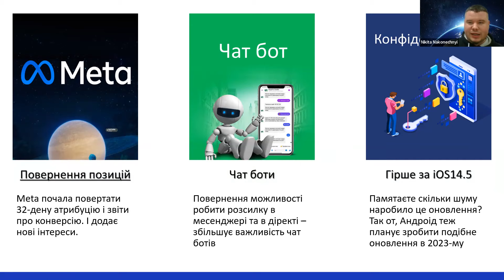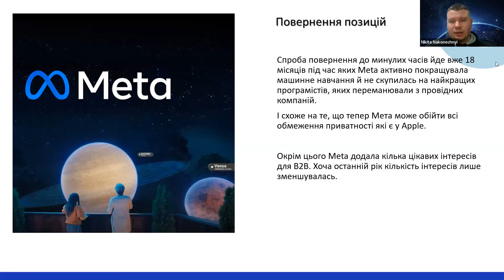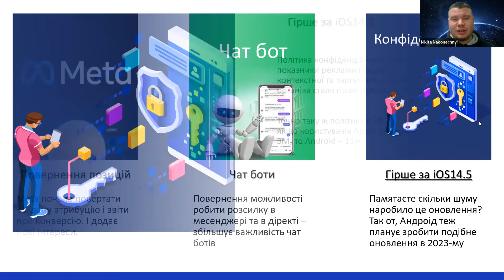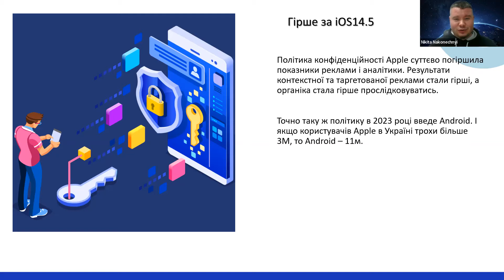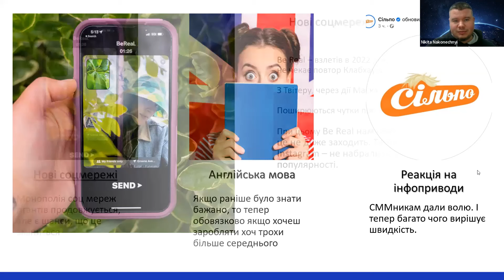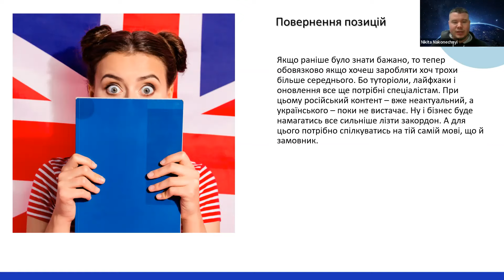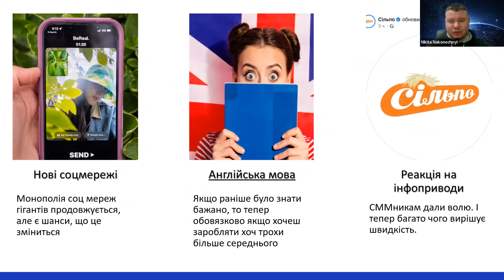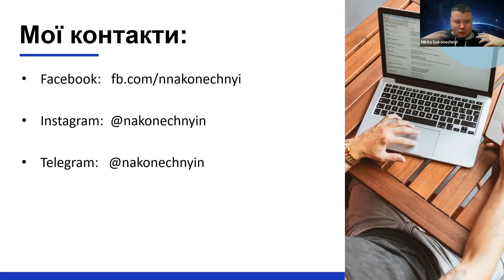SMM у 2023: чого чекати, до чого готуватися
Як будувати SMM стратегію у 2023 році?

Варіантів багато, і щоб мати можливість реагувати на нові виклики, потрібно завжди бути в курсі трендів та нових продуктів.

Дізнайся про майбутнє SMM від Нікіти Наконечного, Head Of Marketing у TechExpert.